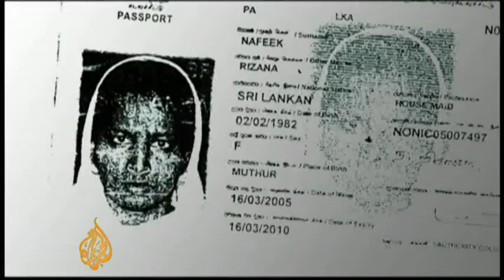Al Jazeera speaks to family of executed Sri Lankan maid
Al Jazeera has spoken to the family of the Sri Lankan maid beheaded last week in Saudi Arabia for killing an infant.

Her family continues to say that she was only 17 and not capable of hurting anyone.

The Saudi government has condemned world reaction to the beheading, saying the maid had plotted and killed the infant by suffocation.

Minelle Fernandez reports.